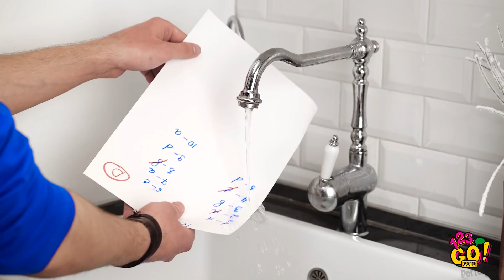DICAS GENIAIS DE RECICLAGEM DE COISAS SIMPLES! || Como reutilizar tudo por 123 GO! GOLD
Se você vai sair de férias, então vai gostar de saber alguns truques secretos para ter uma excelente viagem! E o que é ainda mais importante é que você aprenda como reciclar coisas do seu cotidiano e criar objetos úteis a partir do lixo!

Mostraremos como fazer chinelos com canudinhos, como reutilizar garrafas de plástico e reciclar caixas de papelão para fazer um projetor de verdade!

GOLD👑 Portuguese e clique no sininho 🔔  para garantir que você nunca perderá os nossos vídeos.

Até breve!

MINUTAGENS:
00:00 Como reciclar canudos para fazer chinelos engraçados
02:05 DIYs de reciclagem de plástico, como reutilizar garrafas plásticas em casa
03:51 Truques de limpeza
07:03 Ideias de reciclagem de papelão para decorar sua casa
08:46 Reciclagem de papel e dicas para uma festa divertida
10:03 Erros de gravação engraçados